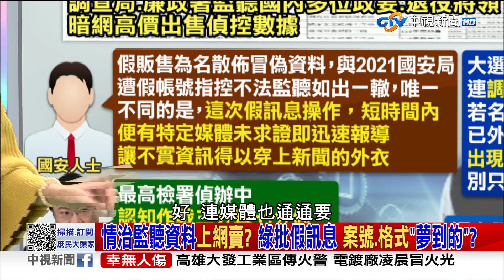情治監聽資料上網賣?綠批假訊息 案號.格式"夢到的"?《決戰2024庶民大頭家》PART2 20231207 鄭麗文 陳揮文 羅智強 凌濤 陳學聖 鄭村棋@庶民大頭家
不知道是不是柯文哲最近民調穩居老三，所以才想蹭綠來搏聲量?柯文哲昨天接受專訪時，透露自己「內心本質還是深綠」，還說台灣維持現狀是不得已的，還要大家不要拘泥國號，先重返國際社會，他有信心當選後，能讓台灣變「正常國家」，過去柯文哲從來不說反台獨，也不肯說要下架民進黨，現在真相大白，原來柯文哲就是深綠洗白，6成民意要政黨輪替，就是怕台獨引發戰爭，厭惡民進黨的貪腐，結果柯文哲不反台獨又自曝有濃濃的綠色DNA，那我們就問，投給柯文哲跟投賴清德有什麼不一樣?

【本集來賓】
1.立法委員 鄭麗文
2.資深媒體人 陳揮文
3.前總統府副秘書長 羅智強
4.桃園市議員 凌  濤
5.前立委 陳學聖
6.時事評論員 鄭村棋